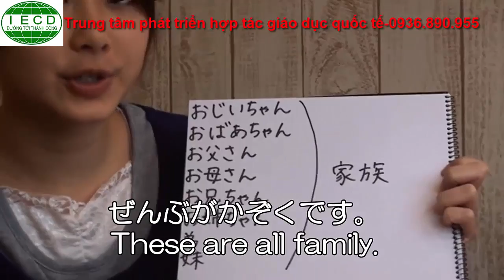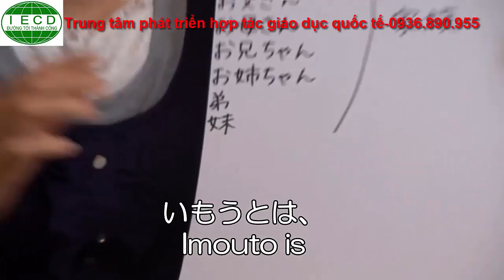IECD - Du học Sinh Nhật Bản - Học tiếng Nhât cho người mới bắt đầu - 0936.890.955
📣📣📣TUYỂN ĐI NHẬT HỌC & LÀM VIỆC
➡ Lương: 20 – 40tr/tháng
➡ CAM KẾT 100% đậu Visa
✈ CAM KẾT Bay tháng 1, 4, 7, 10/2017
➡ Được đi làm thêm sau 5 năm gửi về cho bố mẹ 600tr
➡ Ưu tiên học viên có N5 bay ngay
➡ Có cơ hội ở lại Nhật lâu dài và bảo lãnh cho bố mẹ hoặc vợ con sang Nhật
➡ Được học chuyên ngành theo tiêu chuẩn của Nhật
➡ CÔNG VIỆC: Cam kết giới thiệu việc làm thêm tại nhà hàng, khách sạn, siêu thị, . . .
➡ ĐỘ TUỔI: Nam - nữ từ 18 - 27 tuổi, TN cấp 3 trở lên.
SỞ GIÁO DỤC ĐÀO TẠO HÀ NỘI
TRUNG TÂM HỢP TÁC GIÁO DỤC QUỐC TẾ
Địa chỉ: số 9 ngõ 9 Đặng Thùy Trâm, Nghĩa Tân, Cầu Giấy, HN